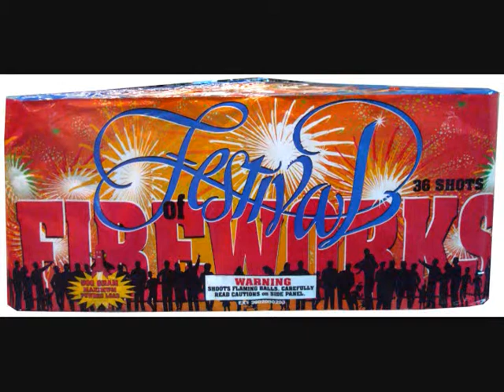Festival of Fireworks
Green glitter tails to green stars, silver glitter tails to red crackling stars, ending in a twelve shot finale of whistling tails to crackling flowers.